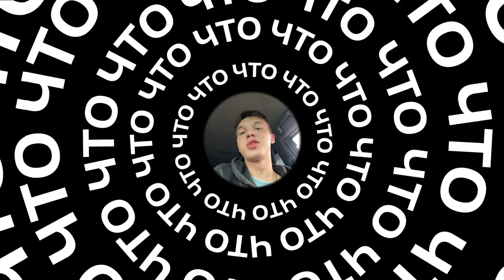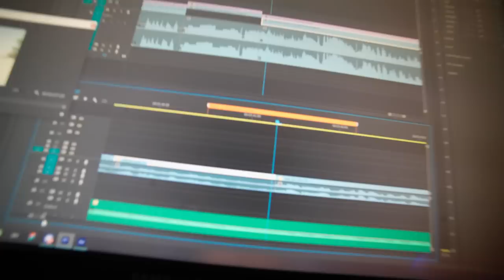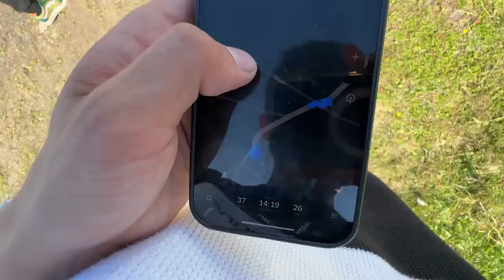СОБРАЛ Целый СТАДИОН Подписчиков! Задержала ПОЛИЦИЯ! Сходка-Влог: Черемхово, Саянск, Тулун.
Чтоо?! Всем привет!
В этом видео вы увидите отчет со сходок в Черемхово, Саянск и Тулуне.

 А если вы не видели предыдущую часть с городами Ангарск и Усолье, обязательно вернитесь и посмотрите !🔥